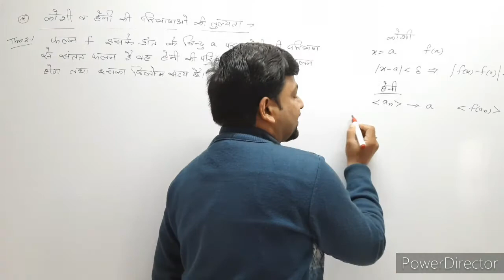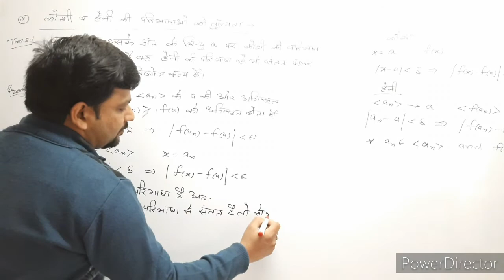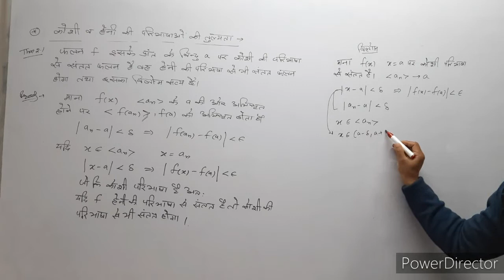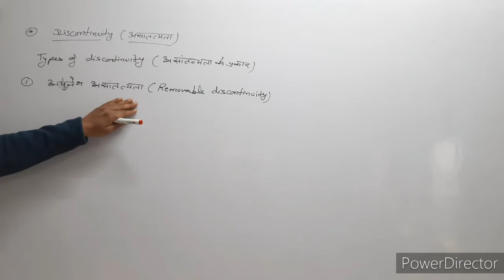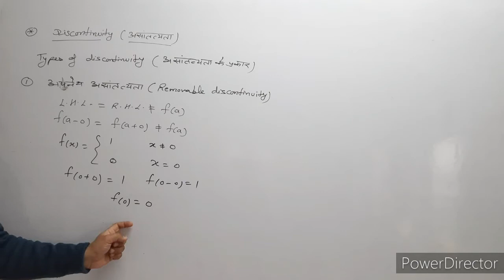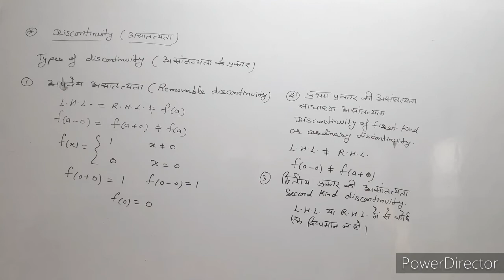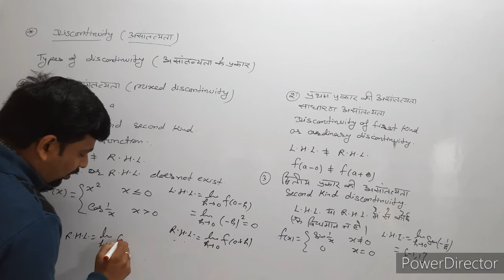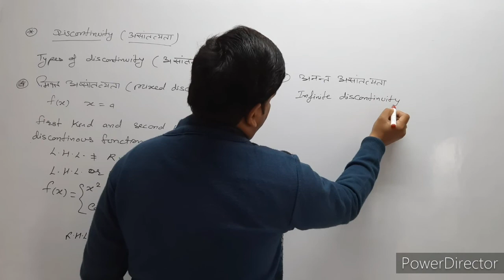chapter 2 | higher calculus | continuity | discontinuity | types of continuity | bsc math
higher calculus | continuity | discontinuity | types of continuity | bsc math

higher calculus | questions related to limits | bsc math